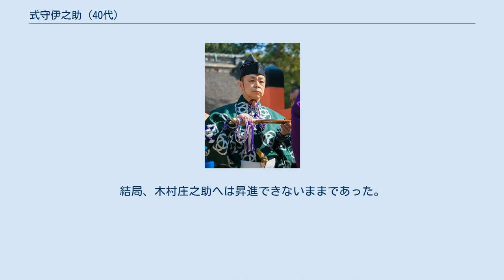式守伊之助 (40代)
40代 式守 伊之助（よんじゅうだい しきもり いのすけ、本名：野内 五雄、1959年12月23日 - ）は、大相撲の元立行司。
宮城野部屋所属。
血液型はA型。
 大阪府岸和田市出身。
 幼い頃から相撲が大好きで、当時の大関・清國の仕切りのきれいさに憧れていたという。
中学を卒業したら力士になろうと相撲部屋を訪ねて回ったが、165センチメートルの身長であったため断られ、宮城野部屋で「どうしても相撲の世界に入りたいなら行司にならないか? 行司になったら、番付表に名前が載るぞ!」と親方に声をかけられたという。
 入門した宮城野部屋に当時は行司がおらず、一門の立浪部屋に所属していた27代木村庄之助の弟子として指導を受けた。
1975年3月場所、式守吉之輔の名で初土俵。
1978年1月場所に木村吉之輔に改名し、2005年9月場所に幕内格昇進。
2006年1月に11代式守錦太夫襲名。
2011年11月場所、三役格行司に昇進した。
 2012年11月場所、同じ三役格の先輩16代木村玉光が脳梗塞で長期休場中、さらに4代木村正直が肝細胞がん術後再発により10日目から休場（続く翌2013年1月場所も初日から休場し、同月29日死去）のため、三役格は2013年1月場所まで錦太夫（当時）1人が裁くことになった（2013年3月場所で玉光が復帰。2013年5月場所（4月25日付）より11代式守勘太夫が三役格昇進）。
 2013年11月場所より立行司40代式守伊之助を襲名、幕内格に昇進してからわずか8年（49場所）で立行司昇進となった。
過去の伊之助襲名者の中でも、異例の若さであった。
 兄弟子に立行司37代木村庄之助、弟弟子に三役格6代木村玉治郎、幕内格木村寿之介がいる。
 裁きについては、36代木村庄之助から、「若い頃から立ち振る舞いが美しく、裁きも正確である」と評される一方で、好角家の漫画家やくみつるからは、「裁きが上手じゃないし、ミスも多くて、しばしば問題視されていた」評されている。
 2015年5月場所より首席行司として毎場所結びの一番を裁いていた。
2017年12月の後述する不祥事により、2018年1月場所から3場所連続出場停止の処分となり、処分明けの5月場所後に辞職した。
 伊之助は普段から酒癖が悪いことで有名で、過去にもセクハラ行為を行なったことがあるという。
また、一緒に飲んでいた関取の髷を叩き、『おい、もっと飲め』、『俺の酒が飲めないのか、投げてやる』と絡んだり、地方巡業で酒に酔って民家の屋根に上り大騒ぎになったこともあり、立行司としての品格について協会幹部から危惧されていたという。
同門の維新力浩司も伊之助の酒のトラブルについての証言をしており、巡業中の旅館で風呂の中で飲みそのまま寝てしまったり、階段から落ちて骨折したり、酔った状態で土俵に上がり、フラフラしながら真っ赤な顔で、差配したこともあったという 。
 前述の通算4回という軍配差し違えおよび29代伊之助以来となる出場停止処分、未成年行司に対するセクハラ行為と、立行司40代式守伊之助としての評価が思わしくなかったが、立行司に昇進するまでと昇進後に、数々の苦労があった。
 以上のことから、伊之助の庄之助昇格は2018年1月場所時点で先送りが続き、庄之助空位の場所（17場所）の記録更新中で、伊之助が2年を超えて1人で立行司の役目を務める前例のない状況が続いていたが、前述のセクハラ行為によって3場所連続出場停止処分となり、処分明けの夏場所後に退職した。
結局、木村庄之助へは昇進できないままであった。
退職後の2018年6月1日付で、相撲博物館に嘱託職員として採用された。